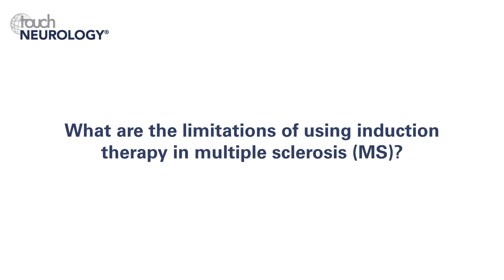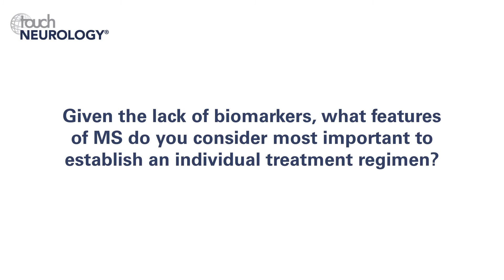Aksel Siva, EAN 2018 – Treatment decisions in multiple sclerosis (Part 1)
Aksel Siva (EAN Programme Committee; Professor of Neurology, Istanbul University, Cerrahpasa School of Medicine, Turkey) talks to us about various treatment considerations in multiple sclerosis (MS): induction, individualised therapy, optimal therapeutic window and when to switch therapies. Part 1 of 2.

Questions
1. What are the limitations of using induction therapy in multiple sclerosis (MS)? (0:12)
2. Given the lack of biomarkers, what features of MS do you consider most important to establish an individual treatment regimen? (3:23)

Speaker disclosure: Aksel Siva has nothing to disclose in relation to this video interview.

Filmed at the 4th Congress of the European Academy of Neurology (EAN), Lisbon, Portugal, June 2018.